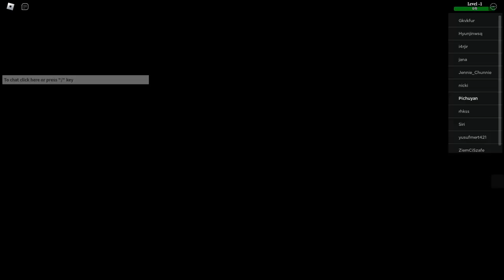Full Walkthrough | Sacrifice Sanctuary | Roblox